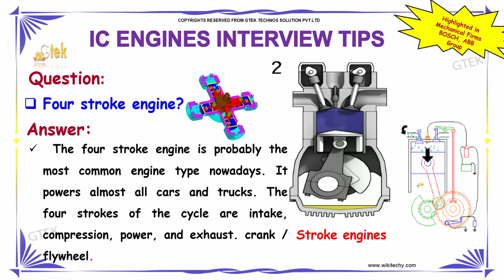what is four stroke engine | ic engines | mechanical interview question | wikitechy.cm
The four stroke engine is probably the most common engine type nowadays.It powers almost all cars and trucks.